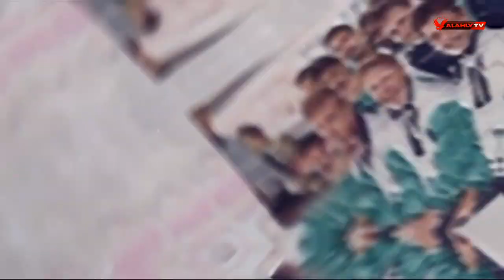شاهد – لحظة أستقبال مصطفي عبده لنجم حلقة اليوم .. نجم الأهلي ومنتخب مصر الكابتن "هاني رمزي" | المجري